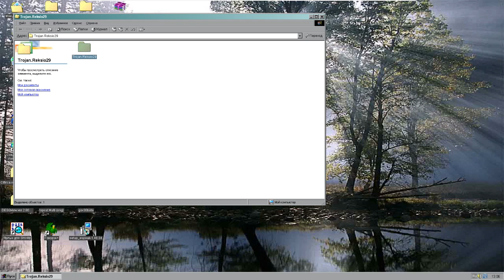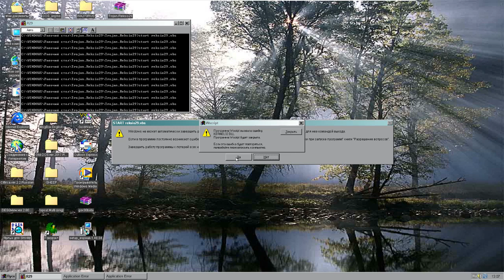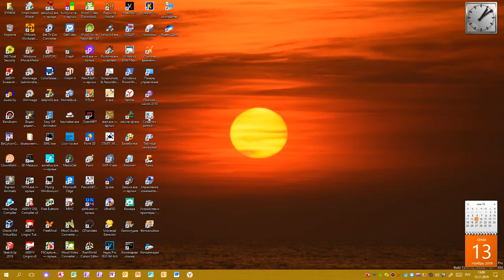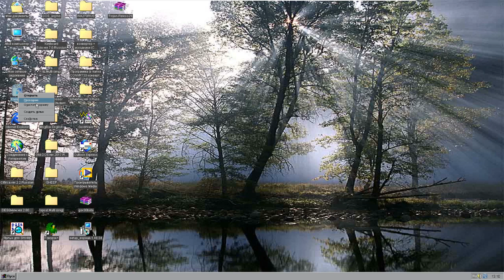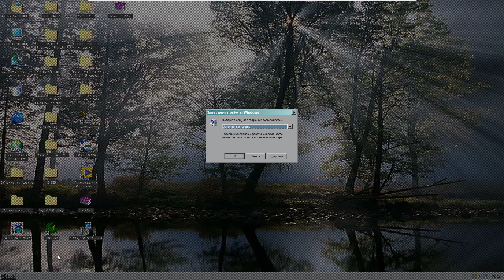Trojan.Reksio29 on Windows ME (Reksio pocieszyciel 2000)